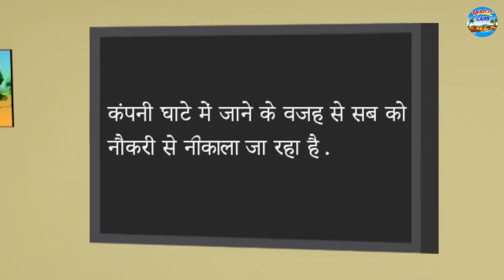Stories in Urdu - جادوئی سموسے کا ہتھوڑا | Bedtime stories in Urdu | Moral Stories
Story :- The Magical Samosa Hammer